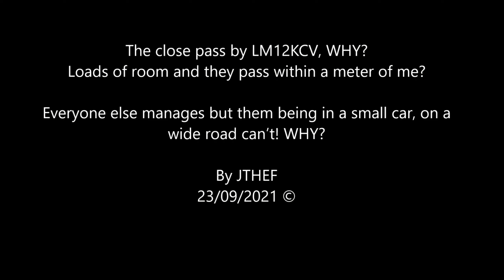Suicidal squirrel and close pass by LM12KCV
The squirrel just ran across the road right in front of me and dived full speed in the hedge at the side of the road, anyone would think it was a suicidal squirrel.
The close pass by LM12KCV, WHY? Loads of room and they pass within a meter of me?
Everyone else manages but them being in a small car, on a wide road can’t! WHY?